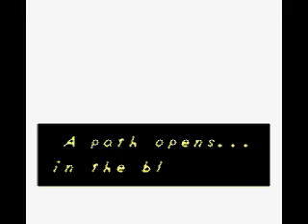~Let's Play Legend of Zelda: Link's Awakening DX ~ (Episode 3: Boss1 Dies an now theres more to c) ~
Need i say more. no i dont.